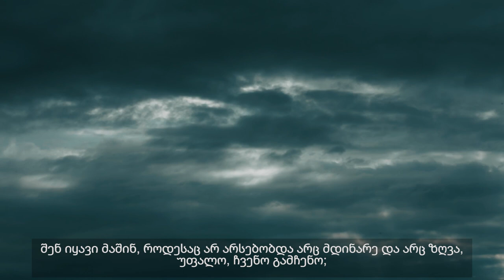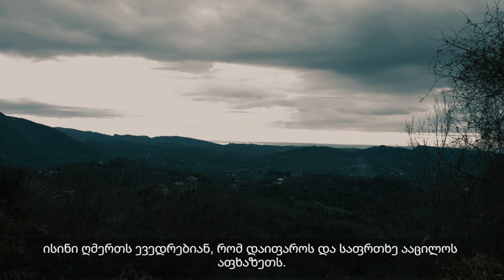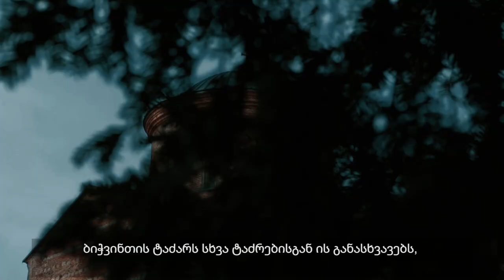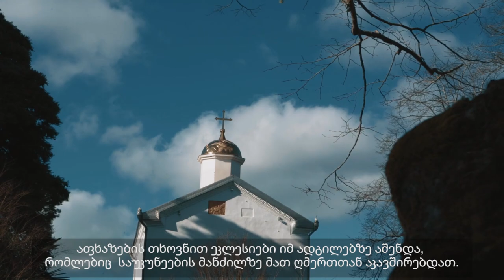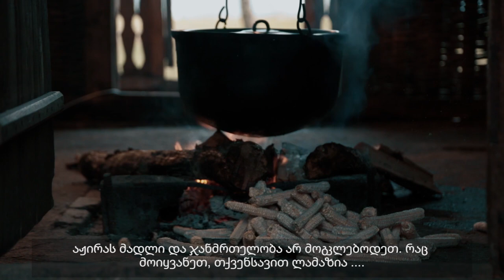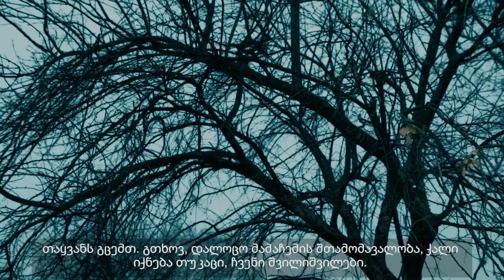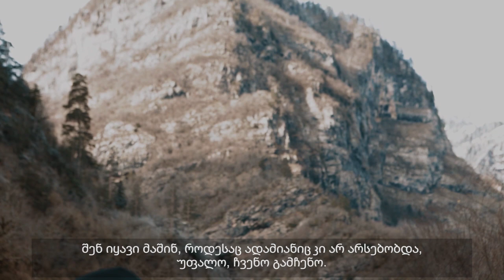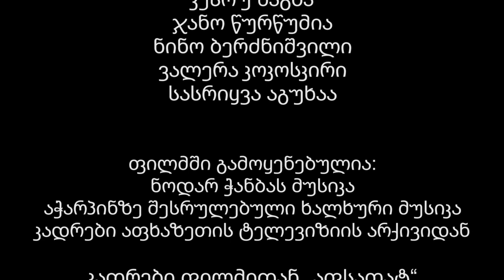афильм "Аныха"; ფილმი" სალოცავი"; фильм "Святыня"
პროგრამა "გავიცნოთ აფხაზეთი",  ფილმი "ანიხა" (სალოცავი), პროგრამის ხელმძღვანელი ზურაბ შენგელია, ფილმის პროდიუსერი ნინო ბერძნიშვილი

Апрограмма "Аҧсны иазкны",  афильм "Аныха", апрограмма анапхгаҩы Зураб Шенгелиа, афильм апродиусер Нино Берӡнишвили

Программа "Познай Абхазию", фильм "Аныха" (Святыня), руководитель программы Зураб Шенгелиа, продюсер Нино Бердзнишвили